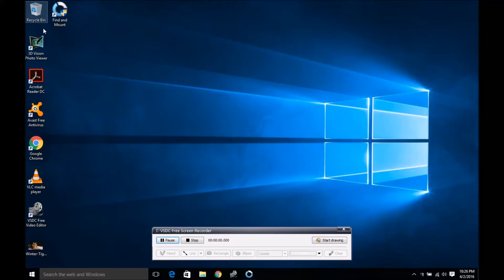Set Adobe Reader as the default PDF program in Windows 10